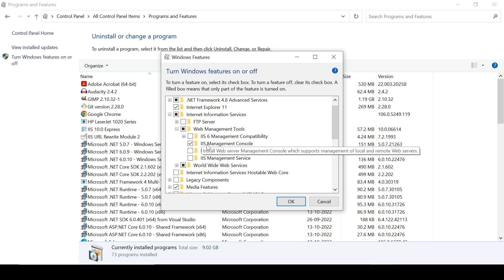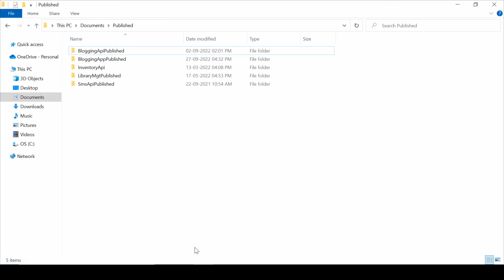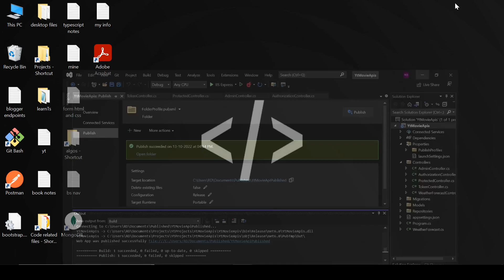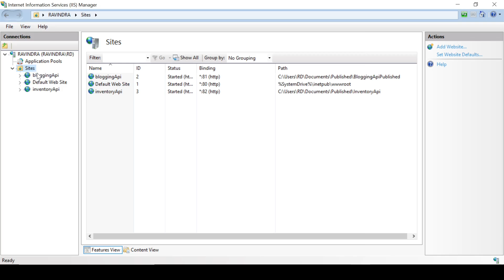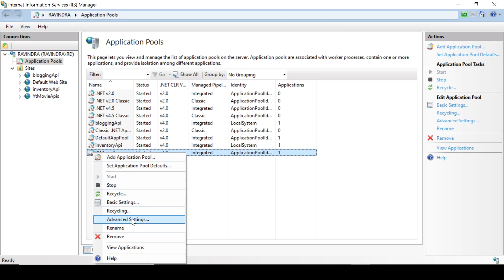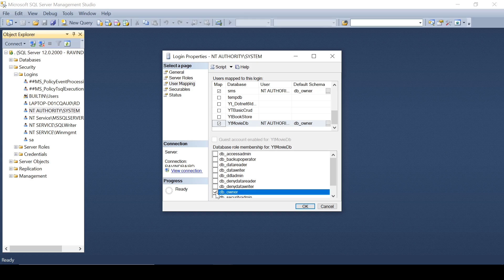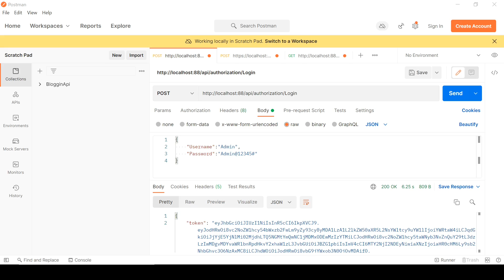Deployment of dot net 6 app to local IIS server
Here we will learn how to deploy dot net 6 app to local IIS server.